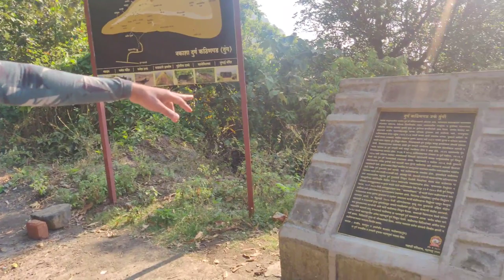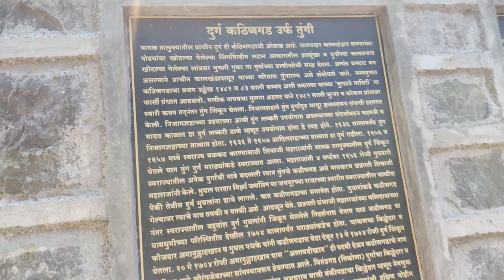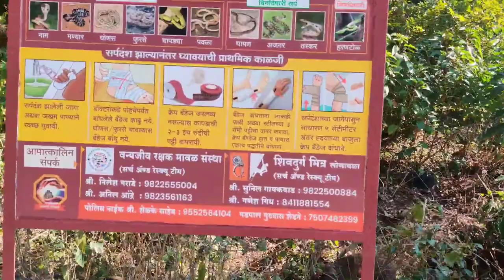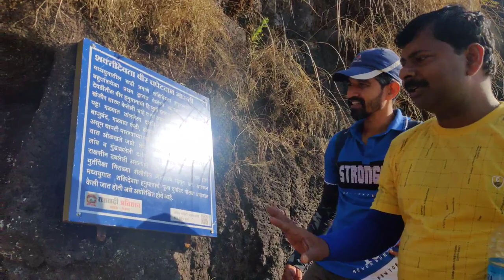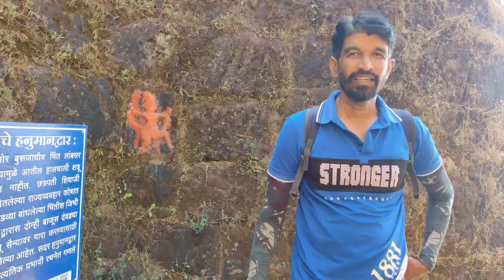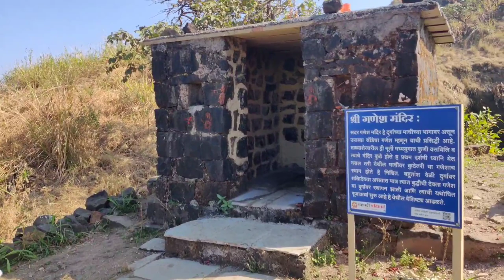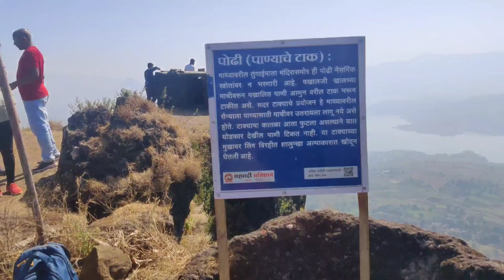KKV : Tung Fort Trek |विहंगम तुंग किल्ला